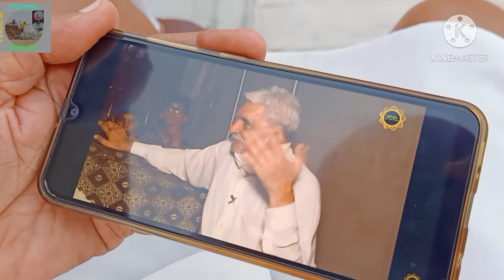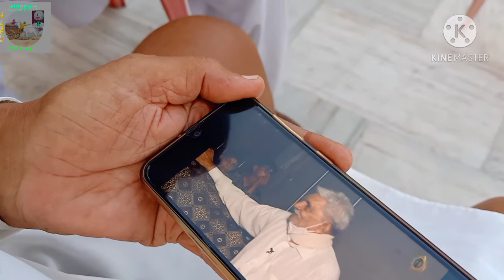PARTITION 1947 DE VICHHARY DO DOSTAN DI MOB TE GALBAAT KEETIYAN BACHPAN DIYAN YADAN SANJHIYAN ,